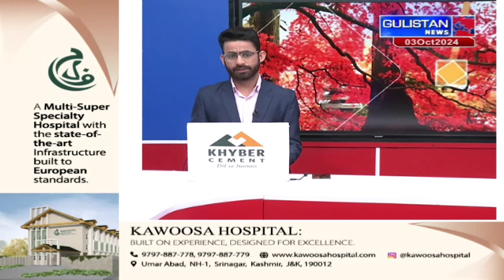Kashmiri Khabarnama || Gulistan News || Latest News || Jammu And Kashmir